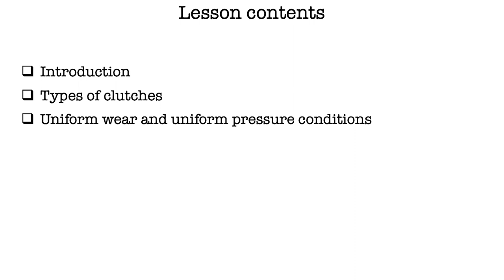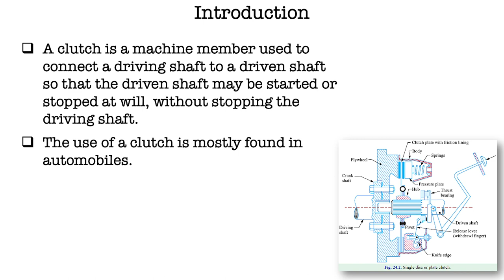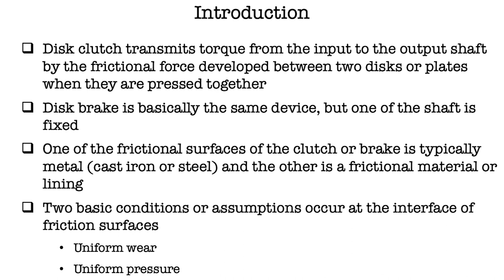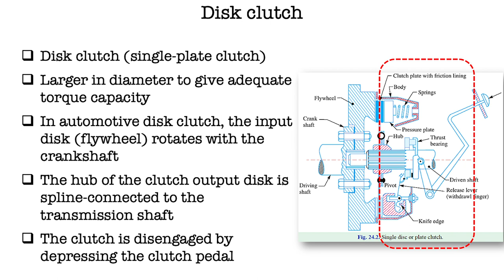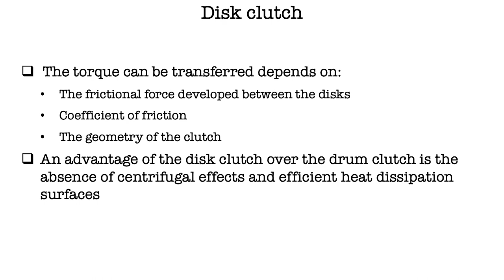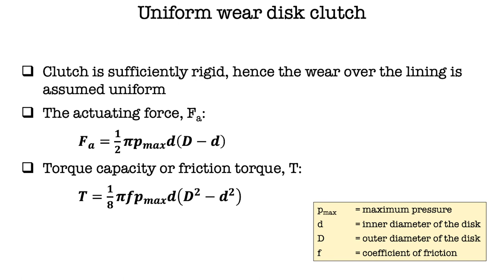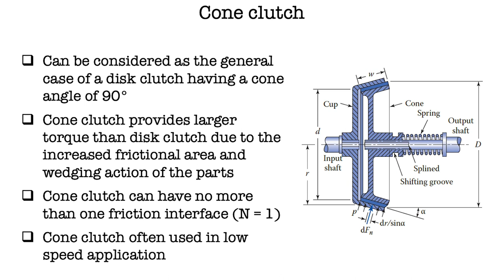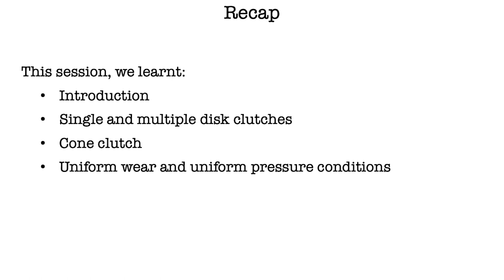Brakes and Clutches | Part 2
This video describes the introduction of clutches, types of clutches and uniform wear and uniform pressure conditions.